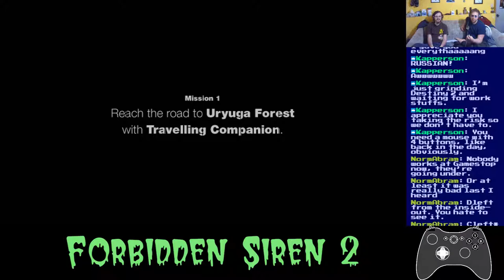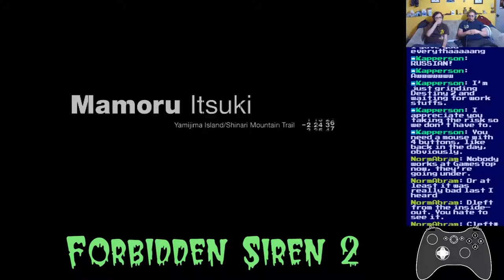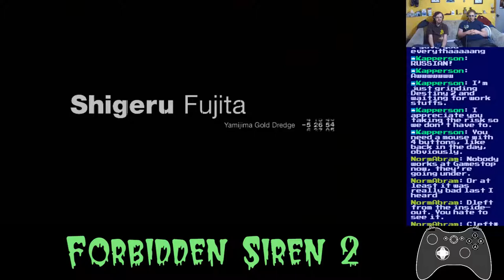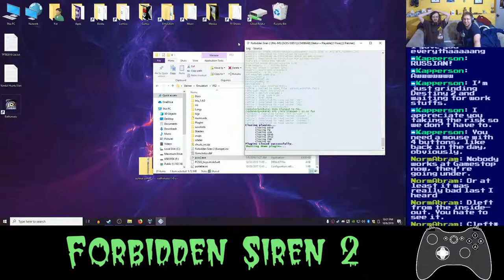Basement Quality TFTB2019 - Forbidden Siren 2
Nathan and Pat mess with the siren that isn't allowed. 2.

This dude is going way out of his way to save this yokai